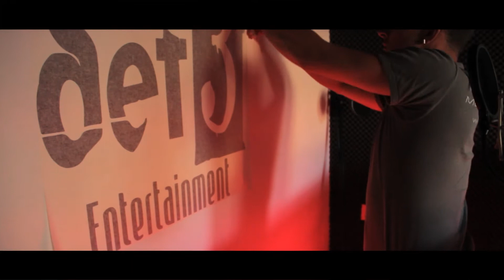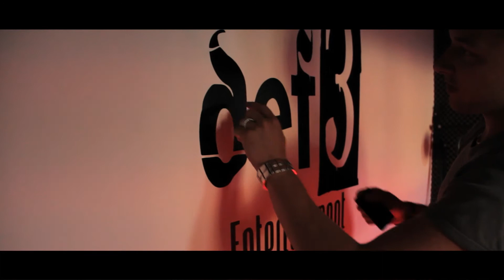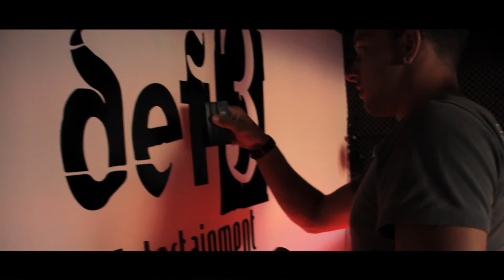DEF3 STUDIO BOOTH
DEF3STUDIO BOOTH
logo geplakt door Martijn Langereis

Beat

DeF3 Record Label
2013, DeF3 Entertainment Studio